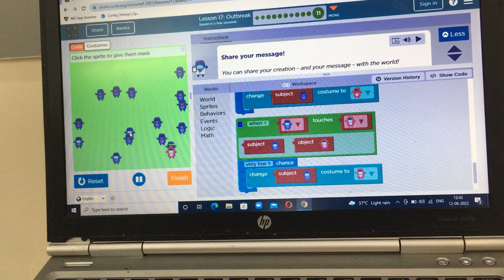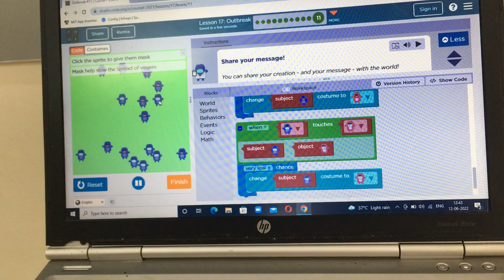Diya Gandhi has Code & Explained Outbreak The Virus in Coding Course From RoboFunLab Porbandar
In this lesson student code that how to save from virus.